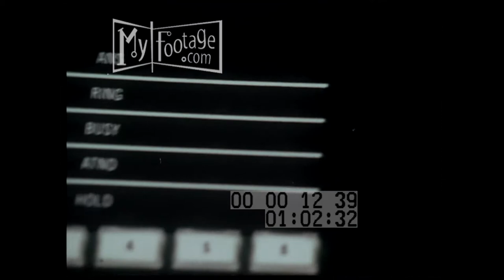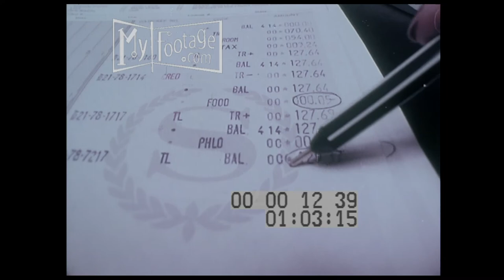Western Bell Promo (1970s) Part 1 of 3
Time: 1970s

Setting: space, office building, airport,

People: operator, office workers, secretaries, receptionists, businessmen

Objects: lasers, control panel, buttons, file cabinet, stamps, past due, telephone, phone call, telephone company, taxi cab, taxis, money, money changing hands, American Express credit card, keypad, phone call, conference call,

Subjects: western bell, dimension Pbx, business